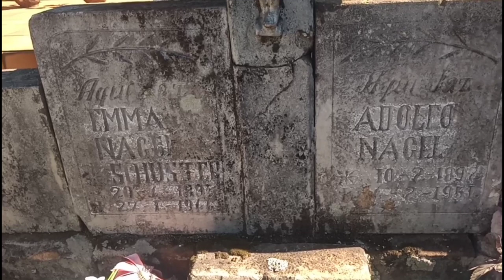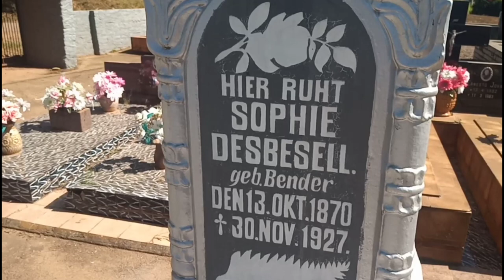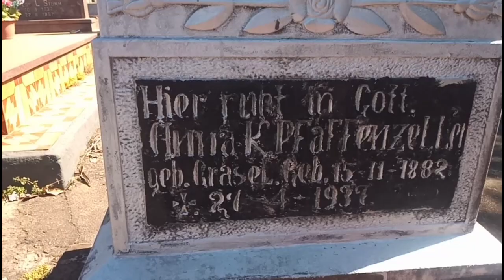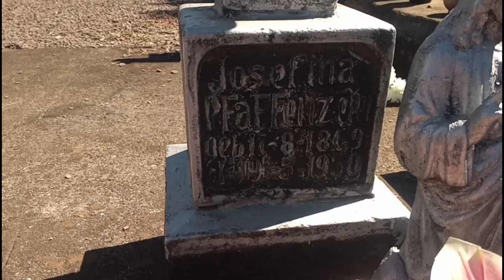Cemitério de Linha Júlio de Castilhos, Santa Cruz do Sul (RS) - Lápides de imigrantes alemães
Linha Júlio de Castilhos se localiza bem próximo à vila de Monte Alverne, a cerca de 30km do centro de Santa Cruz do Sul (RS).